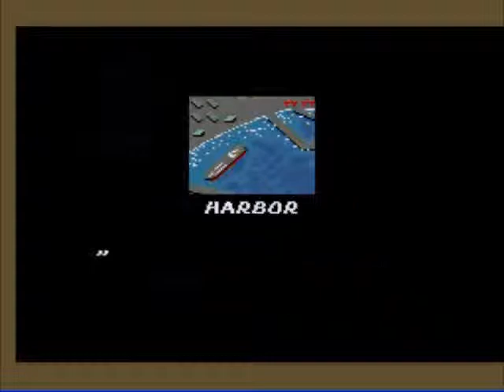340 - The GG Shinobi [Game Gear]